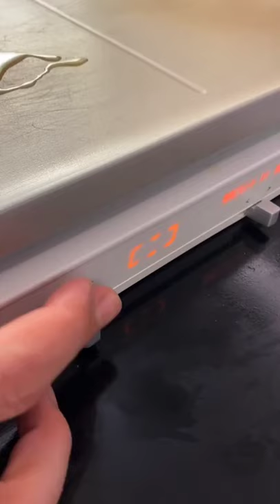Just relax and enjoy the video